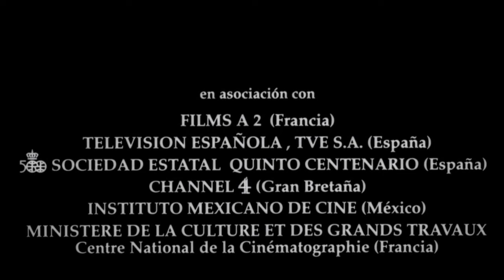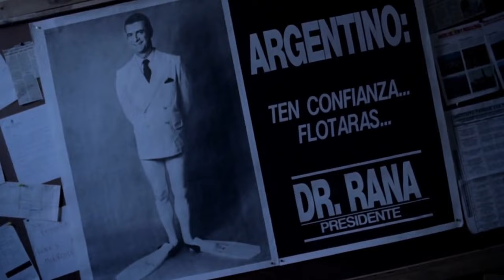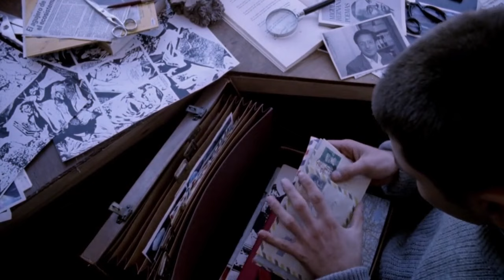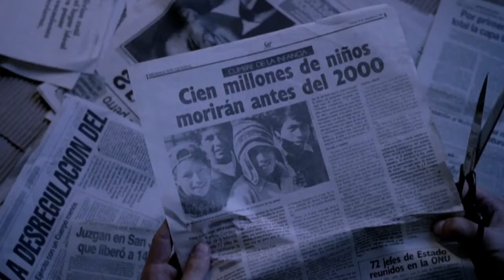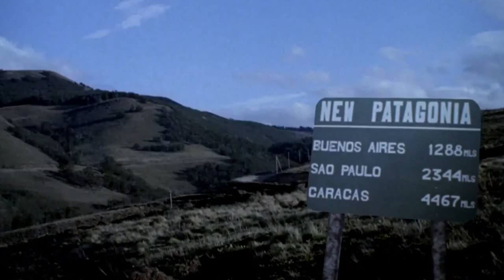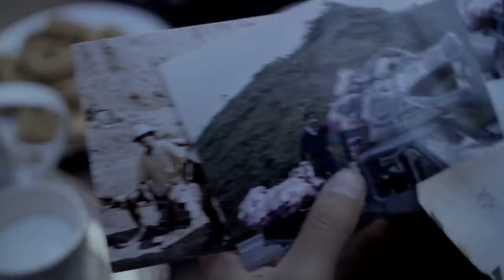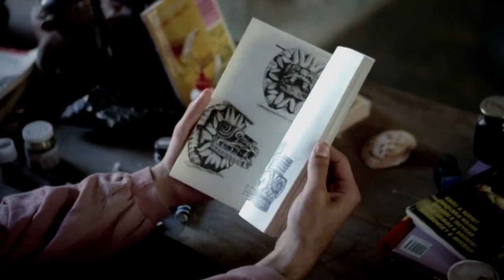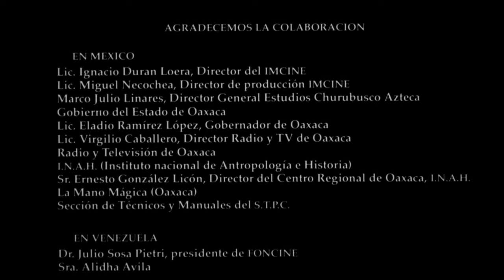El Viaje (1992) PELICULA ARGENTINA COMPLETA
Una joven abandona su pequeño pueblo en búsqueda de su padre y durante su viaje comprende al fin su identidad latina.